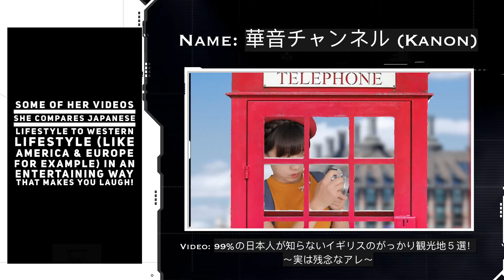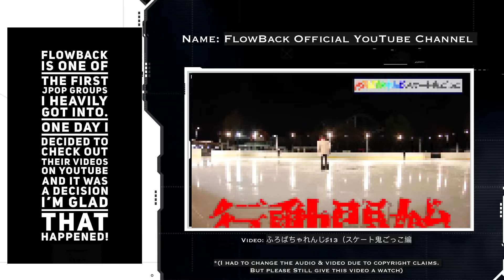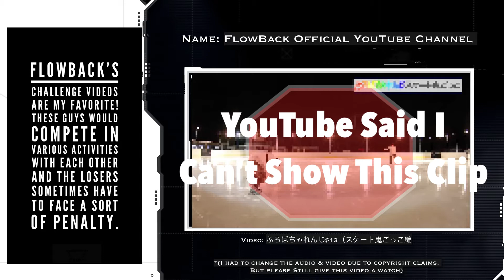Fun Japanese YouTubers To Immerse And Learn Japanese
This video is a compilation and showcases talented Japanese YouTubers and their channels that I watch. This is a great fun and easy way to get practice listening to native speakers and also learn new vocabulary and expressions. Comment on who you enjoy watching, we can make this into a series if you'd like!

Here are the channels and videos mentioned!

[Gears I Used To Shoot These Videos]

This VIDEO was EDITED with LumaFusion on iOS & Final Cut Pro on Mac.

In this video, Johann talks about looking for a fun and creative way to learn Japanese. From language lessons to vlogs, these channels will help you learn more about the culture and the language itself. This is a great way to get practice listening to native speakers and also learn new vocabulary and expressions. and get an introduction to some of the most amazing content creators in Japanese, and see how they use the language in their videos.  Consider checking out these amazing creators!